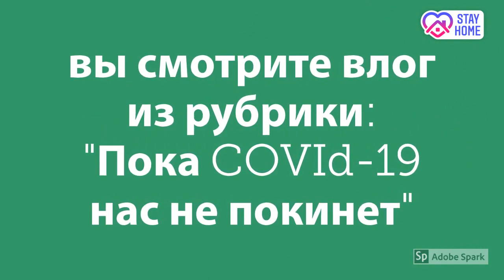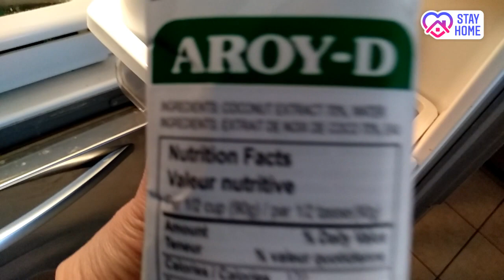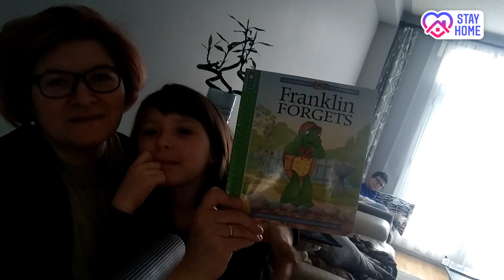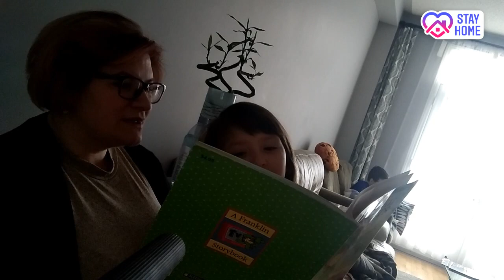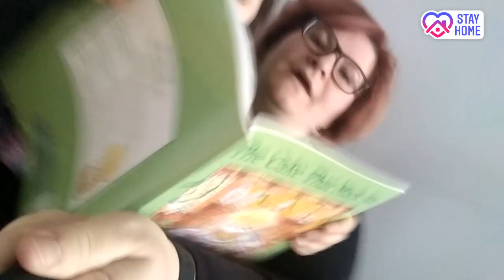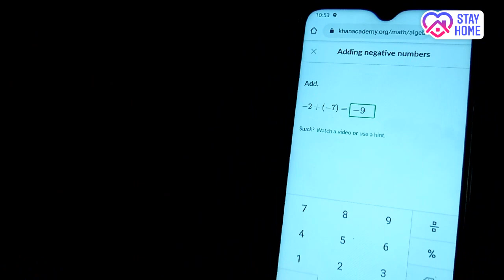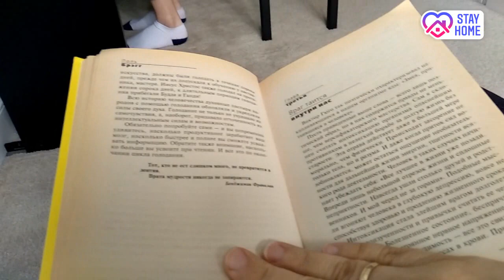Семейный Влог: наша рутина на карантине в Канаде